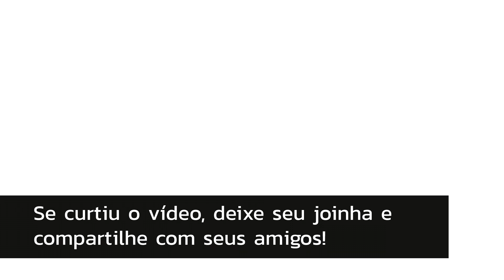Como Pegar Upgrade da Magnum (Falcão-Relâmpago) [Re2 Remake - Leon A]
Tutorial para pegar todos os upgrades para a Magnum (Falcão-Relâmpago) com Leon, no Resident Evil 2.

Gameplay por Deivid Reis

Músicas

Demilitarized Zone (Sting) por Ethan Meixsell
Whiskey por Huma-Huma